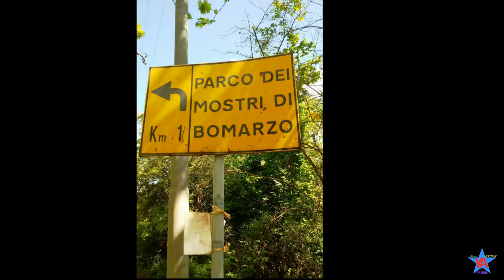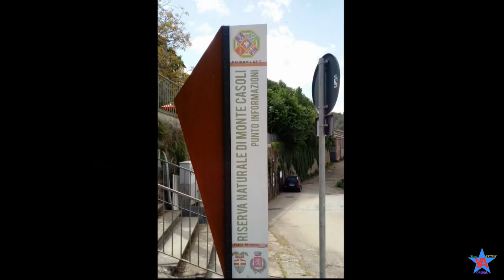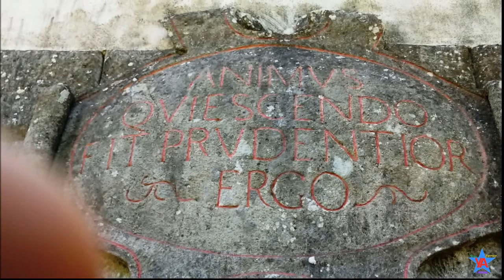"Parco dei mostri" a Bomarzo (VT) 27-4-2019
Una visita al Sacro Bosco conosciuto meglio come il nome di "Parco dei mostri" a Bomarzo (VT).
Elcune statue in roccia costruite all'interno di una fauna naturalistica che hanno come messaggio di protezione e salvaguardia dell'ambiente e della natura nel mondo.